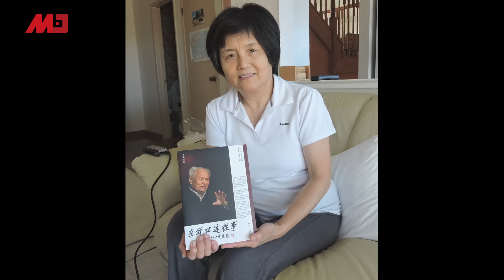六四镇压是如何决定的；军事政变导致六四镇压？六四时赵紫阳为何不反了？邓小平只为稳中共政权；六四真相不公布，中国就没有正义丨梁峻说事（20190604）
鲍彤先生重点谈了“邓小平是镇压六四的最高统帅”的观点，他说：整个“六四”是有预谋的，这个预谋者是邓小平。是有领导的，这个镇压的领导者是邓小平。是有计画，长时期的计画，这个计画者是邓小平。是有组织的，把几十万军队调到北京来，不可能是没有组织的，这个组织者是邓小平；可能杨尚昆是他的助手。所以“六四”是邓小平决定的一个重大决策，他是这个重大决策的领导者，组织者，计画者，实施者，最高统帅。
1989年6月3日晚和6月4日凌晨，北京发生了军队动用坦克机枪镇压示威者惨案，伤亡惨重，史称 “六四事件” 。枪响后，随之而来的通缉令和残酷政治现实, 迫使一些学生领袖和被当局认为是八九民运幕后黑手的知识分子流亡海外，其中就有中国社科院政治学所长严家祺。严家祺认为，中国今天的高速发展并不是什么新鲜事。他说：“中国今天发生的事，其他国家早有类似现象发生”。
早在1979年就主张“废除干部领导职务终身制”的严家祺进一步批评了习近平：六四不恢复真相，中国就没有正义。他说：“习近平企图回复到毛泽东时代，是一条自取灭亡的道路。是明目张胆的违反宪法，中国怎么可能建立法治？”
989年六四前夕，中共内部曾发生一场由邓小平授意的军事政变，断绝走向民主化的道路。
邓小平联合数位当年元老用江泽民撤换赵紫阳，调动军队镇压学生的这种说法一直就有，也被各方文件、书籍和当事者记录所证实。邓小平当时已经没有政府职务但仍是军委主席，有权调动军队。按照中共党指挥枪的原则，赵紫阳是总书记应代表党。邓小平和几位元老，没经过中央全会就私下开会拿掉赵紫阳，而“政变”说，就是基于这个事实。

03：00 专栏节目**（周日）
08：00 热门人物（周一至周五）| 历史明镜（人生之中）（周六和周日）
10：00 纽约看天下（周一至周四）| 伦敦看天下（周五）
11：00 网言网事（周一）| 明镜编辑部（周二至周四）| 大事小评（周五）| 明镜书刊（周六）
13：00 财经全观察（周三）
14：00 热门话题（周一至周五）
15：00 南央讲故事（周日）
21：00 今天大新闻（周一至周日）
23：00 中国的陷阱与困境（周一二三）
不定时：点点今天事（每日）
不定时：文革史记（周日）
不定时：迪拜看天下
**专栏包括：刘仲敬思想和友渔读书

新闻节目

04：00 中国新闻（每日）
06：00 今日华尔街 （周一至周五）
07：00 全球新闻连报（每日）
16：00 中国新闻（每日）
18：00 明镜聊天室（周一至周五）
19：00 明镜要报（每日）
24：00 梁峻说事（周一和周三）